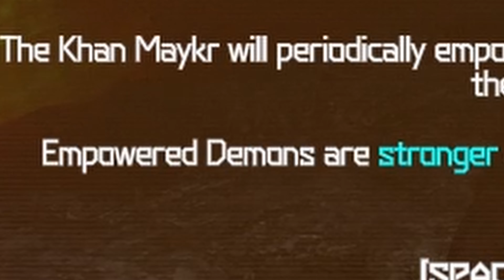THM Plays || Doom Eternal Part 5 - Super Gore Nest Extermination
In this episode of THM Plays Doom Eternal... The Khan Maykr has hidden the third and final Hell Priest away into a hidden location allowing the "Mortally Challenged" to continue their invasion of Earth. The Doom Slayer enters a Super Gore Nest to exterminate it to alleviate "Mortally Challenged" populations.